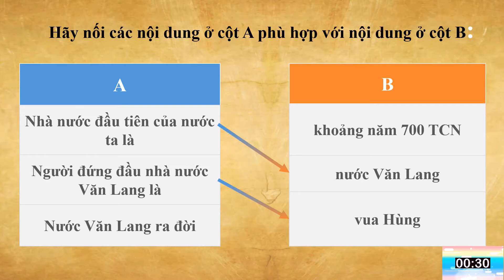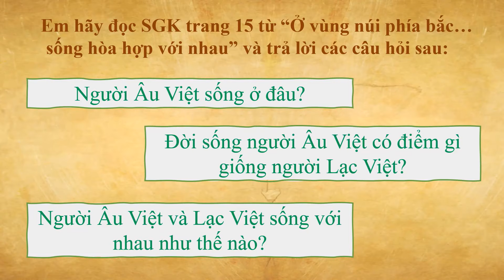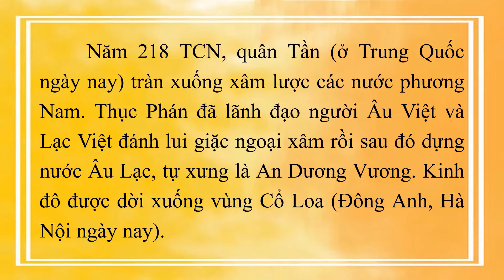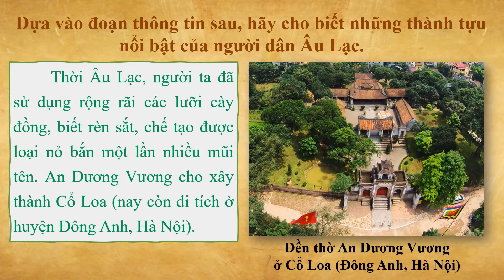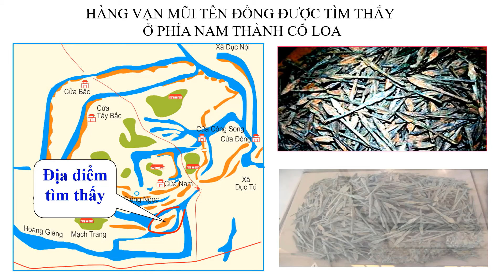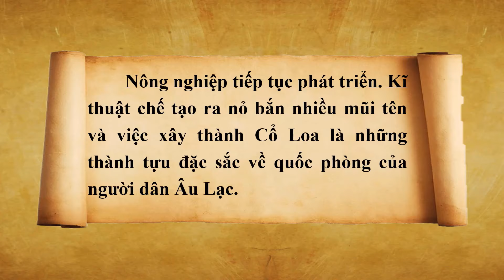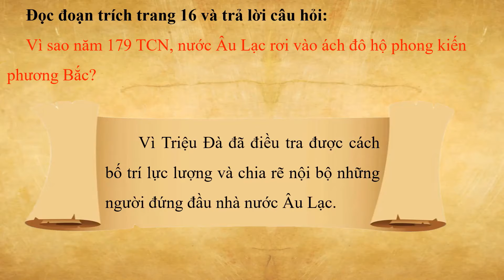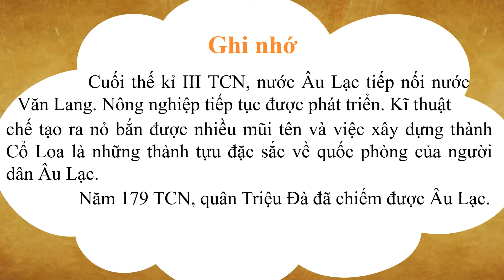K4 | Lịch sử | Bài 2: Nước Âu Lạc | Tuần 4 | HTK | Q.10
phongchongcovid-19